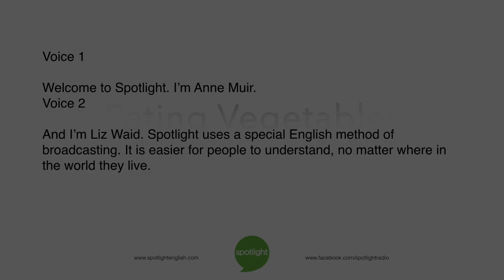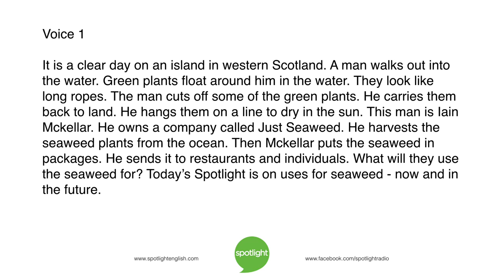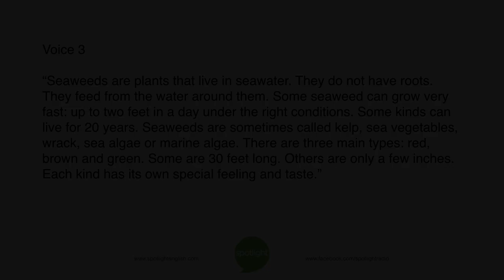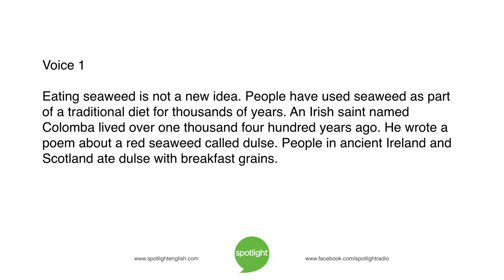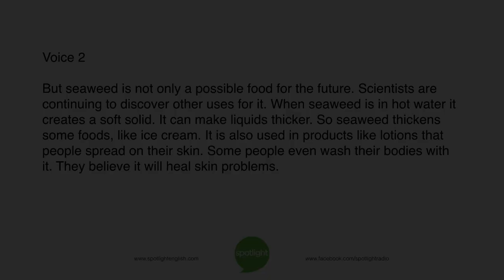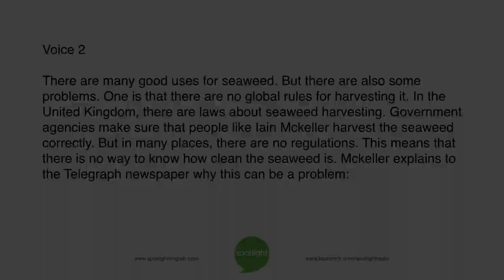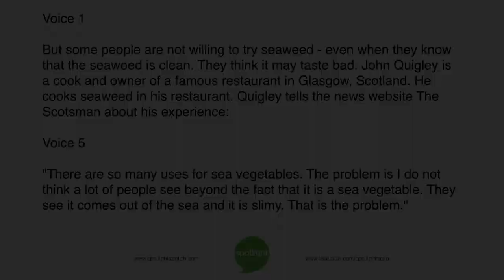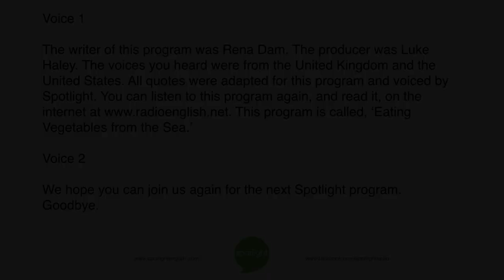Eating Vegetables from the Sea | practice English with Spotlight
Do you eat seaweed? Anne Muir and Liz Waid look at the benefits of eating seaweed for people and the environment.